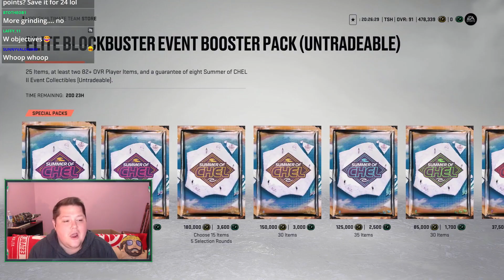99 OVR MSP PULL! | HUGE NHL 23 Pack Opening